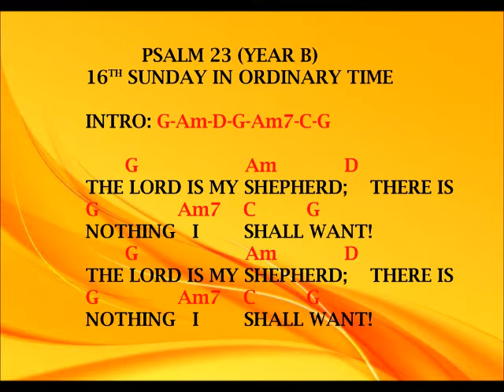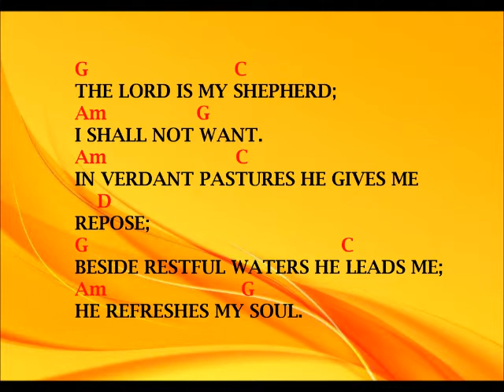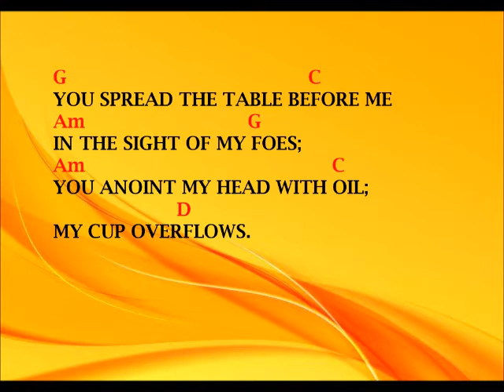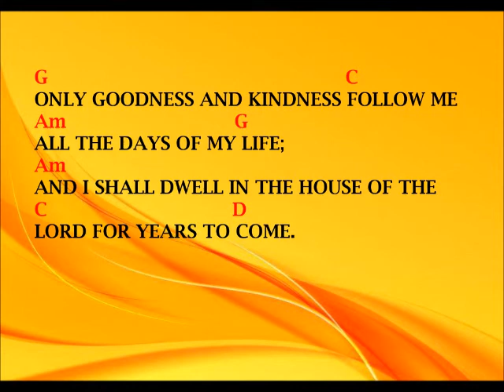PSALM 23 (YEAR B 16TH SUNDAY ORDINARY TIME) THE LORD IS MY SHEPHERD; THERE IS NOTHING I SHALL WANT!